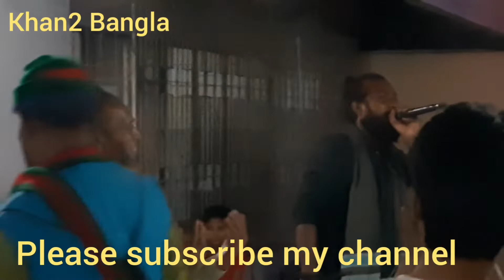বিজয় দিবস উপলক্ষে গান দেখুন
ঢাকা